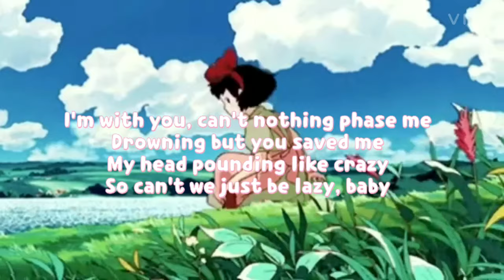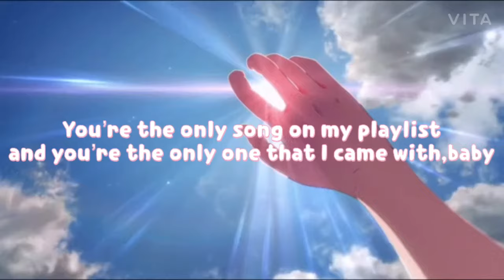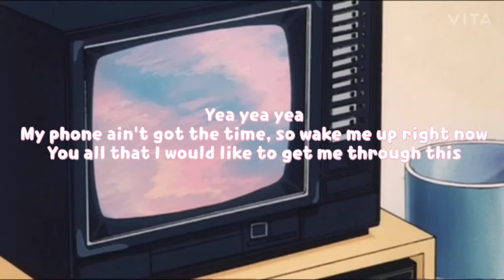Water glass - cannon | lyrics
Song by cannon